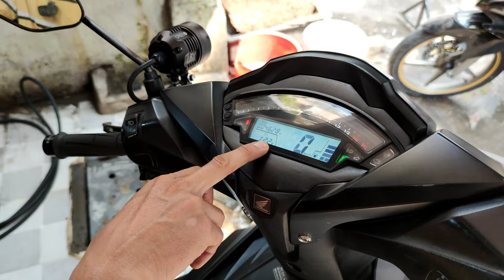037: Winner V1 Độ mạnh tay với dàn chân USD của RCB heo Brembo M50 Chất Lừ từ Bàn tay Kỹ Sư Hẻm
Winner lên đồ hơi bị chất,ae có nhu cầu ủng hộ Kỹ Sư Hẻm nhé
Anh/Em Inbox FaceBook : Gia Cat Viet Tuan hoặc Zalo : 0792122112
18/20 Phan Văn Trị P2 Q5 (khúc cắt với đường Nguyễn Văn Cừ mới đúng) - 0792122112 Kỹ Sư Hẻm
736/29 Lê Đức Thọ P15 Q.GV - Rửa Xe Bao Sạch - 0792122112 Kỹ Sư Hẻm